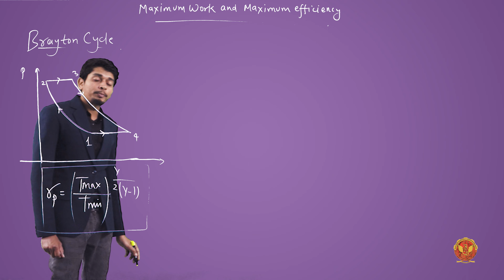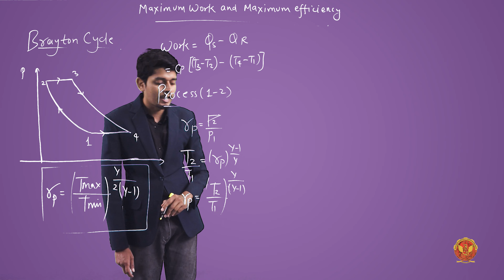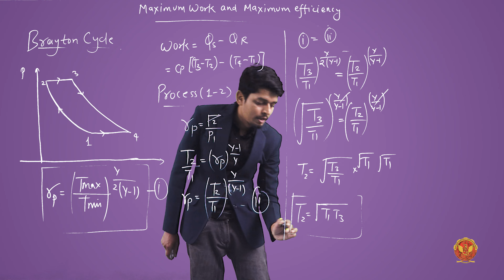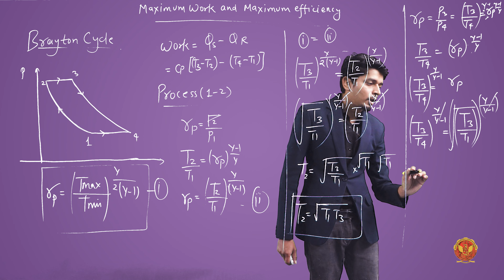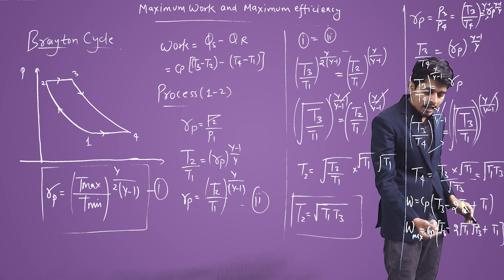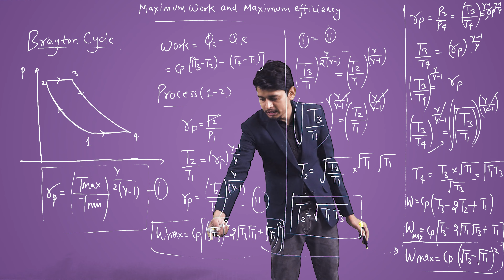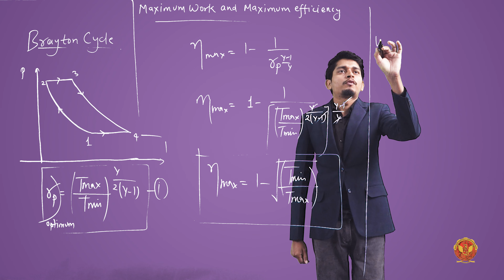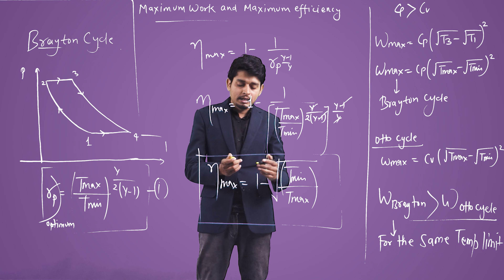3.8.3 Maximum Work Done and Maximum Efficiency | ME302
3.8.3 Maximum Work Done and Maximum Efficiency

Welcome to the dynamic world of Unit 3 - Air Standard Cycle in our Thermodynamics series! In this unit, we're about to embark on a thrilling exploration of the fundamental cycles that drive internal combustion engines and gas turbines.

3.1 Unit Introduction: Navigating the Atmosphere of Air Standard Cycles:
Embark on a journey into the heart of thermodynamics with Unit 3. In this module, we dive into the intricacies of the Air Standard Cycle, exploring its fundamental components and diverse applications.

3.2 Air Standard Cycle: Unraveling the Dynamics of Air:
Discover the essence of the Air Standard Cycle, unraveling the thermodynamic intricacies that govern the behavior of air in various processes.

3.3 Carnot Cycle: The Pinnacle of Efficiency:
Unveil the majestic Carnot Cycle, delving into its derivation, understanding why it stands as an ideal benchmark, and solving numerical problems to solidify your comprehension.

3.4 Otto Cycle: Powering the Spark-Ignition Engines:
Explore the Otto Cycle, its efficiency derivation, factors influencing performance, and engage in numerical problem-solving to grasp its practical applications.

3.5 Diesel Cycle: The Workhorse of Compression-Ignition Engines:
Dive into the Diesel Cycle, understanding its nuances, solving numerical challenges, and appreciating its role in compression-ignition engines.

3.6 Dual Cycle: Merging Efficiency and Realism:
Navigate through the Dual Cycle, from its derivation to solving numerical problems, and understand how it combines elements of both Otto and Diesel cycles for enhanced realism.

3.7 Comparison: Otto vs. Diesel vs. Dual - Decoding the Choices:
Decipher the intricate comparisons between Otto, Diesel, and Dual cycles. Explore scenarios involving compression ratios, heat inputs, heat rejections, and maximum pressures and temperatures.

3.8 Brayton Cycle: Powering the Turbines:
Unearth the dynamics of the Brayton Cycle, its derivation, optimal pressure ratios, and the influence of regeneration, reheat, and intercooling on efficiency.

Ready to dive into the heart of engines and turbines? Join me in exploring the Air Standard Cycle!